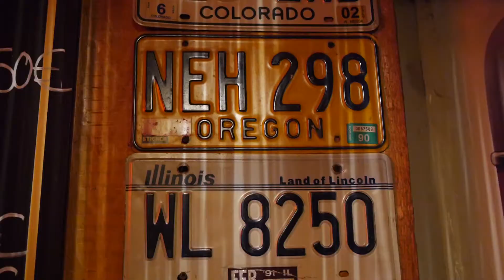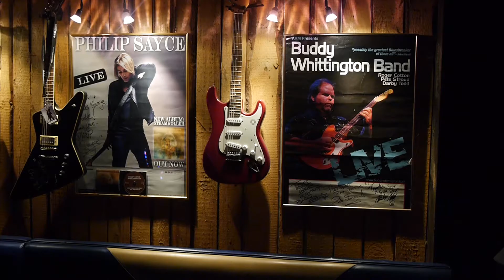Blues Garage Promo 2018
Die BLUESGARAGE in Isernhagen.

Video Gear:
Panasonic Lumix G70
Lens 20 mm: *
Lens 45 mm: *
Lens 60 mm: *
Lens 45-150 mm: *